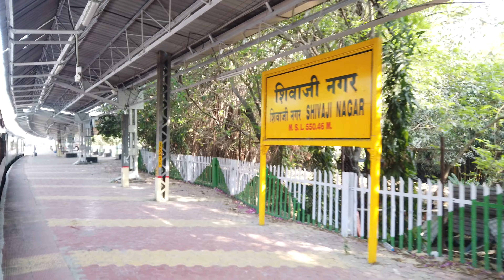Mumbai to Pune Full Train Journey Experience || 4K Video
In this video, we'll take you on a full train journey from Mumbai to Pune. We'll cover the highlights of the journey, and give you tips on what to expect.

Join us as we take you on a journey from Mumbai to Pune, one of the most popular cities in India. We'll give you an overview of the city and the sights to see, and help you plan your trip to Pune. Take the time to enjoy this trip, and we guarantee you'll have a fabulous time!
MAGADH EXPRESS FULL JOURNEY PATNA TO NEW DELHI || PART-1

/CL0TU4uh4eE

islampur to new delhi train

Pt dd upadhyaya junction

Prayagraj station

Kanpur central railway stationNew delhi railway stationMirzapur station
mirzapur
मगध एक्सप्रेस
train 20802 Magadh Express

Tundla junction
trains
Firozabad station
Etawah station
Rajdhani overtakesShatabdi overtakes
anandvihar130 kmph